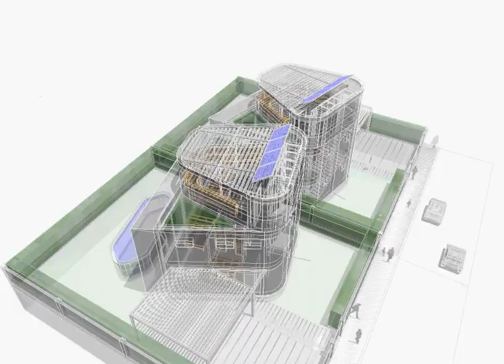AZHAR: Moraira Villas, Design Development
AZHAR: Moraira
Design Re-Evolution...
Study Model - "Test Spin"

AZHAR ARCHITECTURE
AzharArchitecture.com